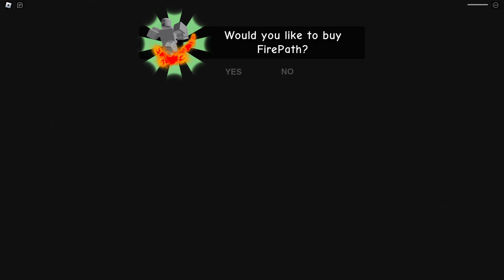Escape Mr Funny's ToyShop! (SCARY OBBY)